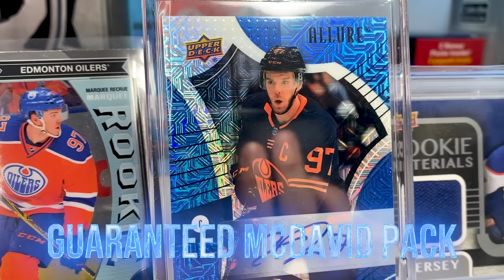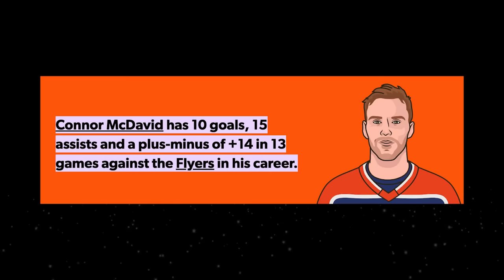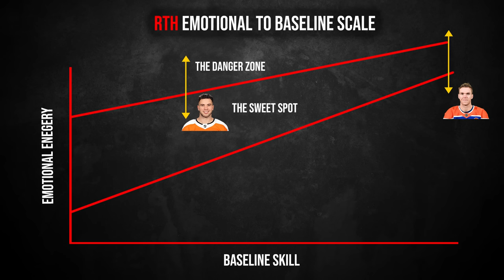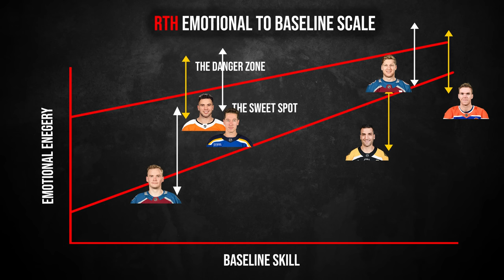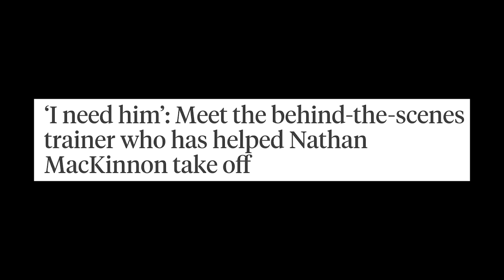Why You NEVER Make McDavid Mad.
Guaranteed McDavid Pack Is Now Available 🙌🏼